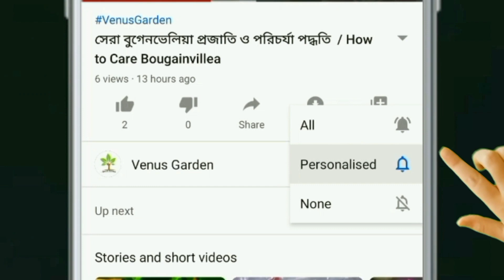বোগেনভেলিয়া গাছের পরিচর্যা / বাগান বিলাস গাছের যত্ন / How to care bougainvillea plant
Hello friend, In this video I have shared beautiful bougainvillea varieties from the garden and also share important caring tips of bougainvillea.